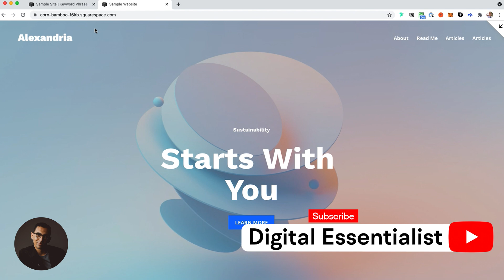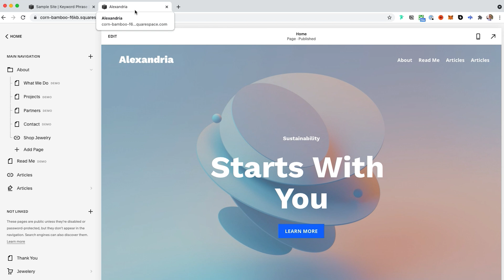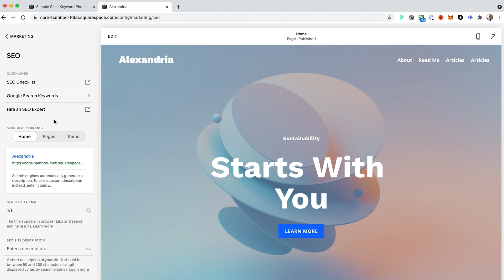Squarespace How to Change Text 'Your Site Title'